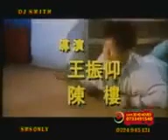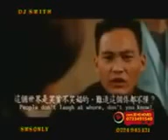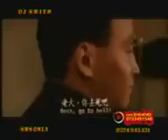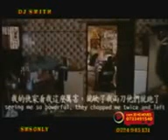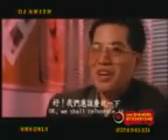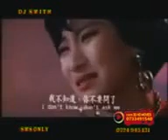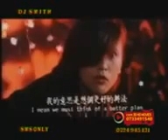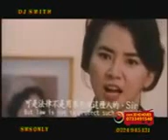DJ SMITH LATEST MOVIE 2023 //DJ AFRO 2023// DJ SMITH // OLD IS GOLD